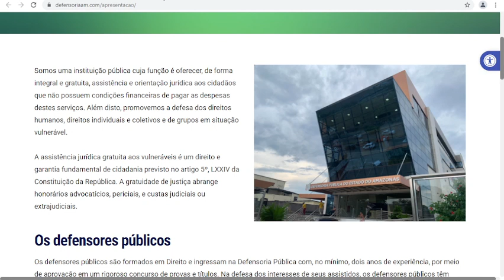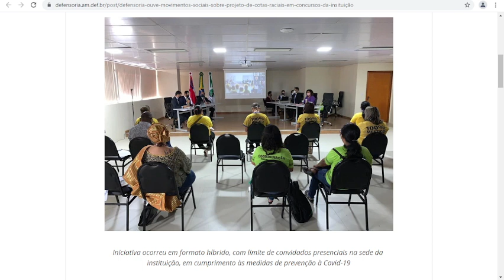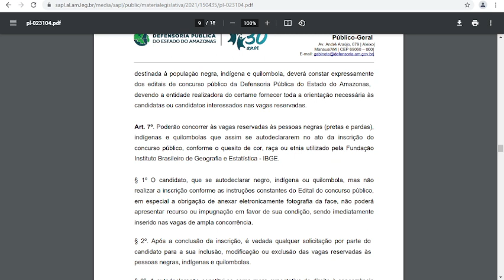PL RACISTA DA DEFENSORIA DO AM QUER OBRIGAR PARDOS A SEREM NEGROS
COTAS RACIAIS FAZEM PARTE DO PROJETO COMUNISTA E PETISTA DE DIVIDIR O POVO BRASILEIRO EM RAÇAS PARA ELIMINAR A UNIDADE E IDENTIDADE NACIONAIS E POR FIM À SOBERANIA BRASILEIRA PARA O BRASIL SER DOMINADO POR PODERES ESTRANGEIROS E GLOBALISTAS.
POR ISTO É TÃO IMPORTANTE PARA OS LÍDERES COMUNISTAS E PETISTAS CLASSIFICAREM PARDOS COMO NEGROS NAS COTAS RACIAIS, POIS O MESTIÇO BRASILEIRO É A IDENTIDADE NACIONAL BRASILEIRA.
POR ISTO GILBERTO FREYRE DIZIA QUE A MESTIÇAGEM UNIFICA NAÇÕES DIVIDIDAS POR CONFLITOS RACIAIS.
POR ISTO O PETISTA FLORESTAN FERNANDES, CONTRÁRIO À MESTIÇAGEM E NEGRISTA, DIZIA QUE MULATOS DEVERIAM SER EDUCADOS PARA SE DECLARAREM NEGROS.
ESTA IDEOLOGIA ANTIMESTIÇA E ANTIBRASILEIRA IMPREGNOU DIVERSAS INSTITUIÇÕES BRASILEIRAS.
A DEFENSORIA PÚBLICA DO ESTADO DO AMAZONAS, P. EX., PUBLICOU A RESOLUÇÃO Nº30/2020, QUE CLASSIFICA PARDOS COMO NEGROS.
O MOVIMENTO PARDO-MESTIÇO BRASILEIRO INFORMOU POR OFÍCIO À DEFENSORIA QUE ESTA RESOLUÇÃO VAI CONTRA A CONSTITUIÇÃO DO ESTADO DO AMAZONAS – QUE CLASSIFICA MESTIÇOS E CABOCLOS COMO DISTINTOS DE NEGROS – E TAMBÉM VAI CONTRA DIVERSAS LEIS DO ESTADO, FEDERAIS E LEGISLAÇÃO INTERNACIONAL, INCLUSIVE DE DIREITOS HUMANOS.
A DEFENSORIA, EM VEZ DE SE CORRIGIR E DEFENDER OS DIREITOS DOS MESTIÇOS - POIS É SUA OBRIGAÇÃO DEFENDER DIREITOS INDIVIDUAIS E COLETIVOS - FEZ UMA AUDIÊNCIA PÚBLICA SOBRE COTAS PARA NEGROS, DE NOVO CLASSIFICANDO PARDOS COMO NEGROS.
NELA A DEFENSORIA APRESENTOU UMA MINUTA DE PROJETO DE LEI E AO FINAL SOLICITOU SUGESTÕES.
O MOVIMENTO PARDO-MESTIÇO BRASILEIRO NÃO FOI CONVIDADO, MAS VINDO A SABER DO EVENTO COMPARECEU E DE NOVO INFORMOU A DEFENSORIA, NA PRESENÇA DO DEFENSOR PÚBLICO-GERAL RICARDO PAIVA, QUE CLASSIFICAR PARDOS COMO NEGROS É INCONSTITUCIONAL E QUE MESTIÇOS SÃO UMA ETNIA RECONHECIDA POR LEI PELO ESTADO DO AMAZONAS E POR OUTROS ESTADOS.
TAMBÉM SUGERIU DEPOIS MUDANÇAS NA MINUTA DE PL DA DEFENSORIA O ADEQUANDO À LEGISLAÇÃO E À REALIDADE.
MESMO ASSIM A DEFENSORIA APRESENTOU UM PL, O 343/2021, CLASSIFICANDO PARDOS COMO NEGROS.
O PL FOI APROVADO EM APENAS UMA SEMANA E AGUARDA SANÇÃO OU VETO DO GOVERNADOR DO AMAZONAS WILSON LIMA.
O MOVIMENTO PARDO-MESTIÇO BRASILEIRO FOI AO GOVERNO DO ESTADO SOLICITAR O VETO DO PROJETO, QUE É RACISTA E ETNOCIDA E EXTREMAMENTE PREJUDICIAL AOS MESTIÇOS BRASILEIROS DO ESTADO.
SE VOCÊ É CONTRA AS DISCRIMINAÇÕES QUE OS PARDOS TÊM SOFRIDO NO BRASIL, SE É A FAVOR DA UNIDADE E IDENTIDADE DO POVO BRASILEIRO, DA MESTIÇAGEM E É CONTRA O RACISMO E ETNOCÍDIO QUE O POVO MESTIÇO BRASILEIRO VEM SOFRENDO NO BRASIL, COMPARTILHE ESTE VÍDEO E SE INSCREVA NO CANAL DO NAÇÃO MESTIÇA.